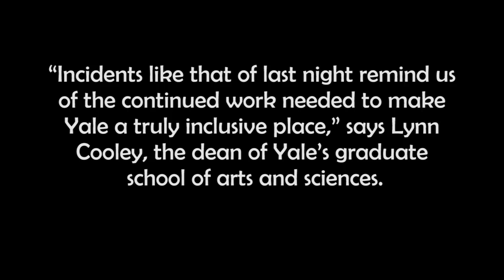Police called on Nigerian student sleeping in her Yale common room